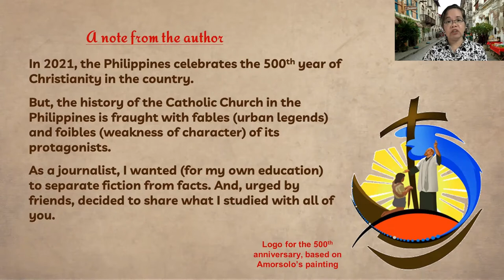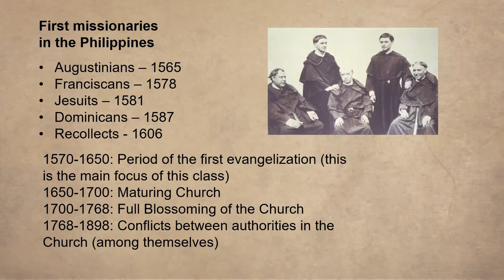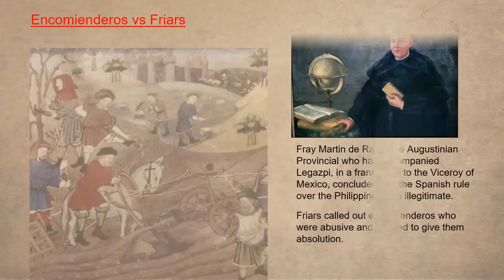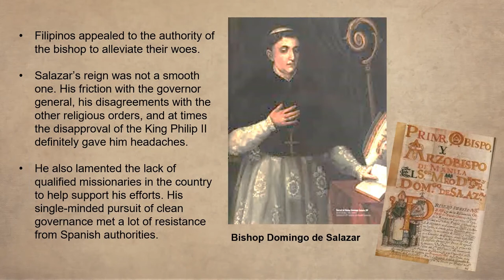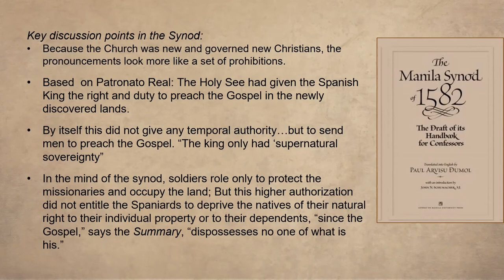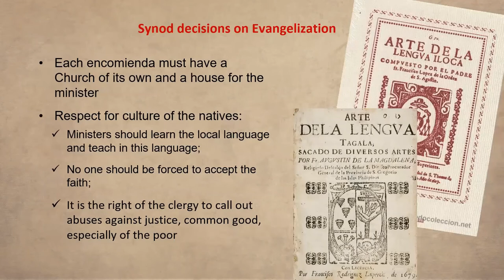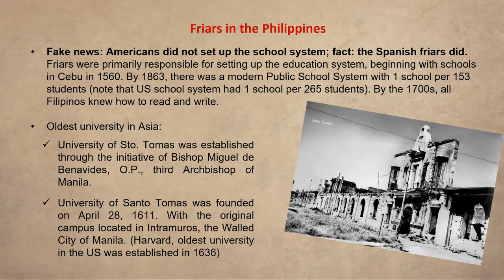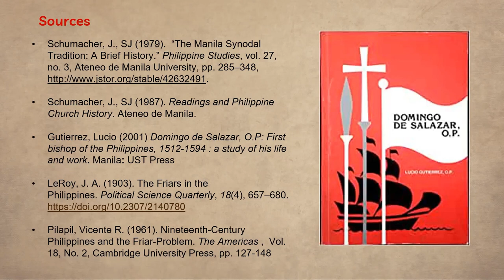Philippine Church History: Friars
Were the friars really tyrants during the Spanish period in the Philippines? Did they do anything for the country? This discusses the role of the friars and the Synod of Manila in 1582.